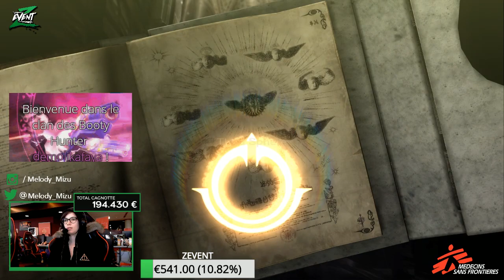LET'S PLAY BAYONETTA #3 - On gagne de l'Argent !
Suite du Let's Play Bayonetta lors du ZEvent 2018.
Chapitre 2 : Vigrid, ville du déjà-vu. Ma waifu affronte sa rivale Jeanne !

* Mon Snapchat : melody_mizu

Merci @Cypheruss pour la vignette de qualité :D